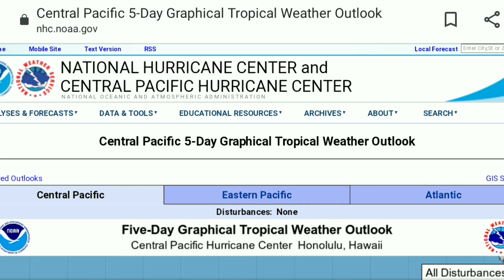8/15/21 Tropical Update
Fred is back to Tropical Storm Status. Grace weakens to TD.